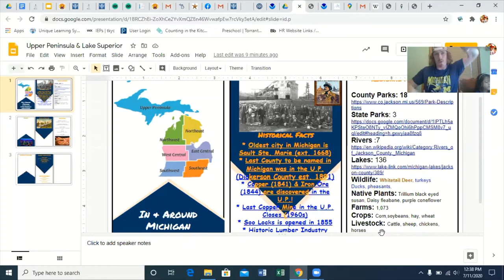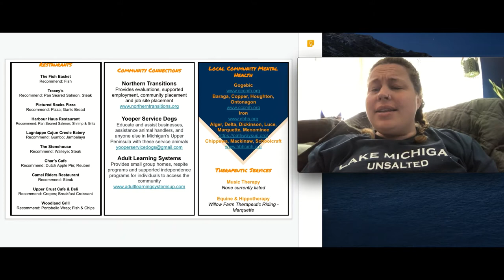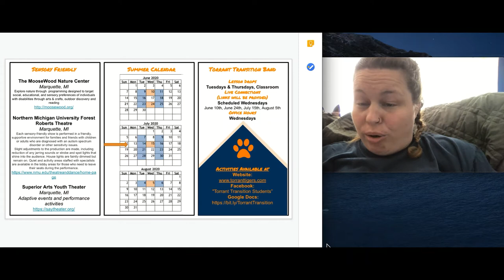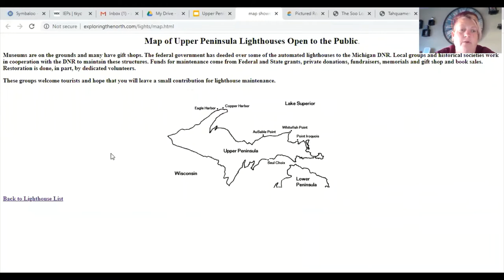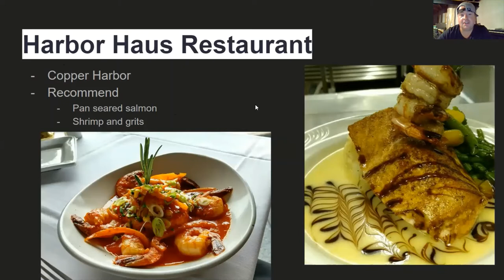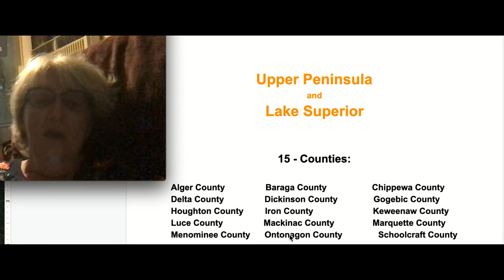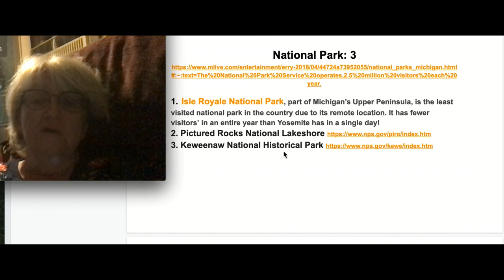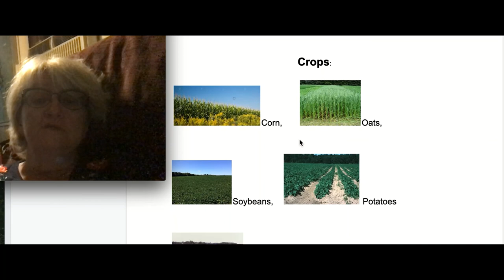Trans Week 5 Awesomely Awesome Summer Stuff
We are heading up to the Upper Pennisula and Ms Ash, Ms Connie, Ms Angie, Mr. Eric, Mr. Terrance & Mr. Sam are going to tell you all about it.